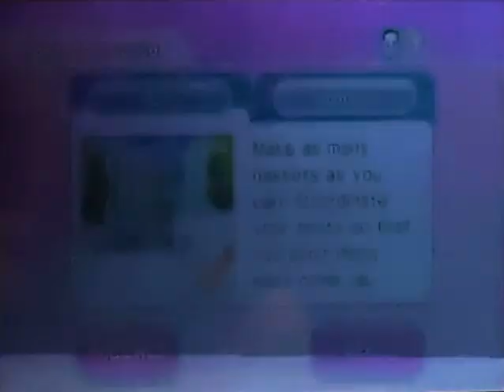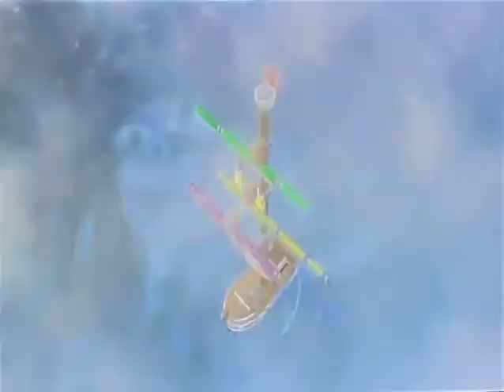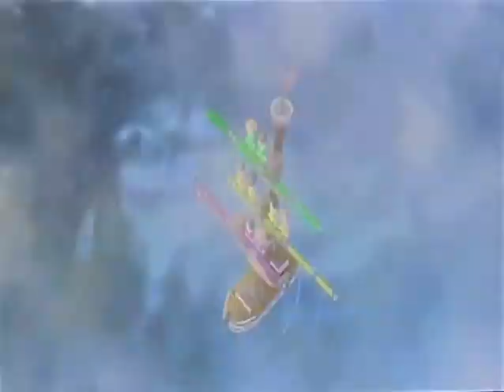Wii Party Balance Boat FAIL [Naoki]